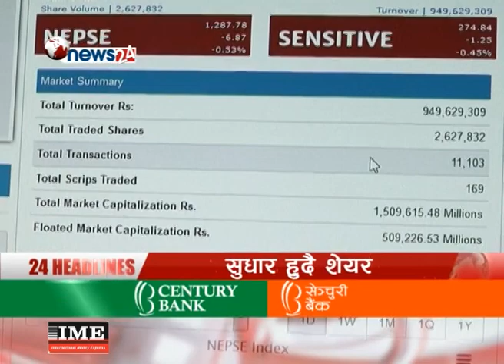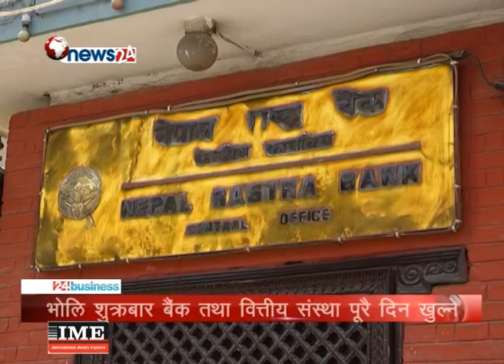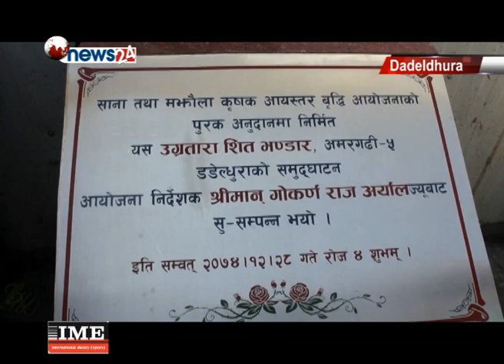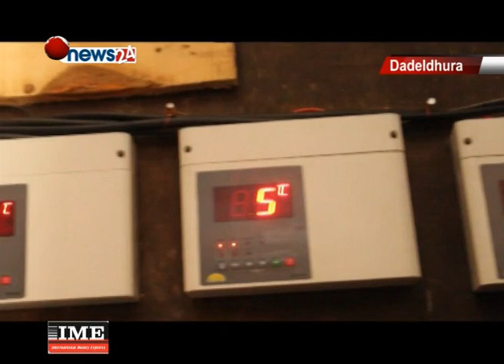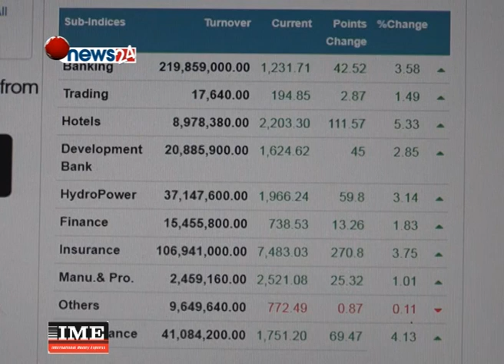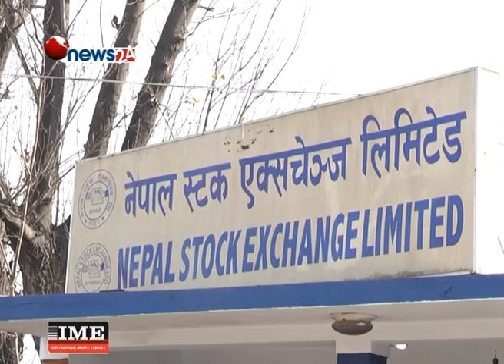BUSINESS TODAY (2074/12/29)-NEWS 24